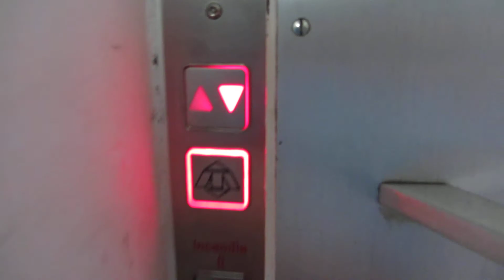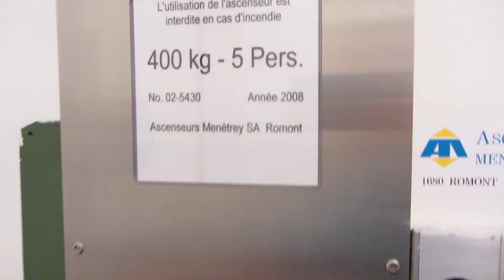SA elevator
Passengers and freight elevator. Switzerland